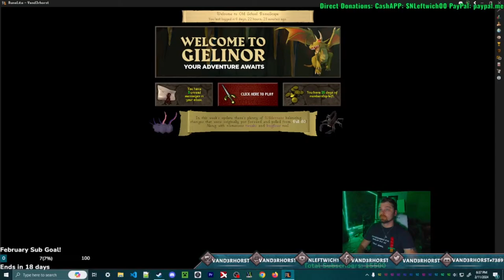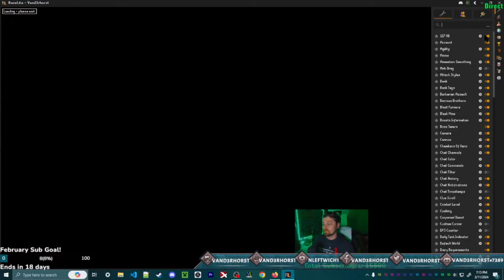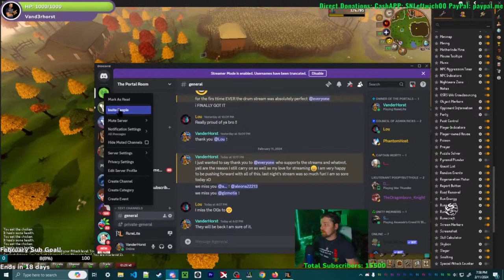Sunday Gaming Let's Play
1. Blue Yeti Microphone
2. Onn Mechanical Keyboard
3. GoPro Hero 5 Black Camera
4. Aokeo Pop Filter
5. Boom Arm Mic Stand
6. JBL Professional 306P MkII Next-Generation 6" 2-Way Powered Studio Monitor
7. Ryzen 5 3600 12 Core Processor
8. Razor Ripsaw Capture Card
9. AVerMedia Live Gamer Duo Capture Card Dual HDMI
10. Corsair Gaming Sniper Mouse
11. Casio CT-X700 61-Key Portable Keyboard W/ MIDI
12. Roland RT-30K Bass Drum Trigger
13. Roland RT-30H Tom Trigger
14. Sony WHCH700N Headphones Noise Cancelling
15. AKAI Professional MPK Mini MK3
16. Mixcraft 9 Pro Studio DAW
17. Shure PG ALTA 7-Piece Drum Microphone Kit
18. Blue Yeti Nano Microphone
19. ZOTAC Gaming GeForce GTX 1660 Super 6GB GDDR6
20. Led Strip Lights Waterproof, DAYBETTER 32.8ft LED Tape
21. DBLLF Trippy Mountain Tapestry Ocean
22. Drum Dampeners Gel Pads
23. USB C Charger, JOVNO 65W
24. Xcentz USB Charger Multi Port
25. Neewer Dimmable 5600K USB LED Video Light 2-Pack
26. Neewer 8"/20.3cm Dual Camera Mount Tripod Bracket
27. Skymore 24 LED USB Book Light, Clip Desk Lamp
28. Phone Tripod Mount with Remote 360 Rotation
29. Everbeam 395nm 10W UV LED Black Light
30. Wireless Microphone Rechargeable(Work 13-18hs) Cardioid Dynamic Mic
31. Ryzen 5 2600 Processor
32. ASRock B550 PRO4 MotherBoard
33. ASRock B450 PRO4 MotherBoard
34. Roland TM-2 Acoustic Drum Trigger Module
35. Alesis Strike Pro Drum Trigger Module
36. Tascam US-16x08 Rackmount USB Audio/MIDI Interface
37. Behringer Xenyx 802 Premium 8-Input 2-Bus Mixer with Xenyx
38. Camera Tripod Mount W/ Wireless Remote
39. Microphone System Headset Mic/Stand Mic/Lavalier Lapel Mic